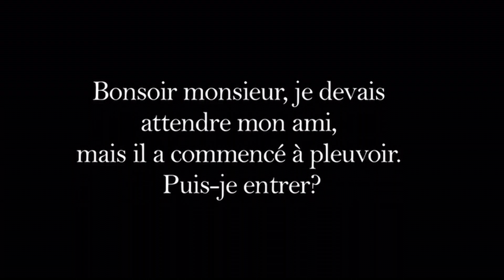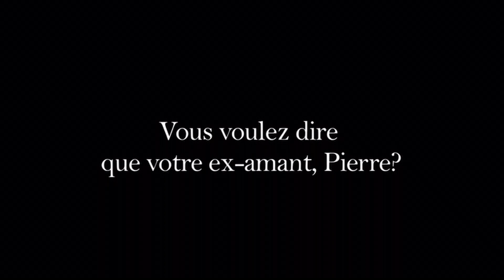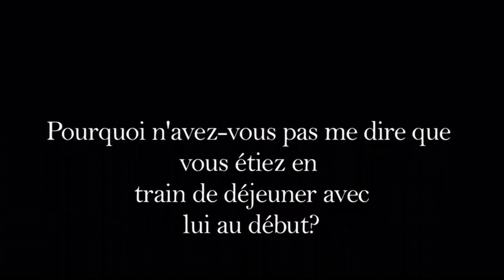La Jealousie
The first in my "French short film trilogy," taken from the classic song "La Jealousie," about two people who are forced to confront infidelity.